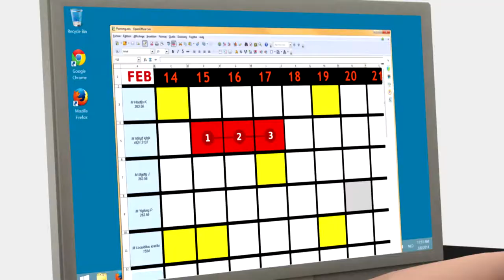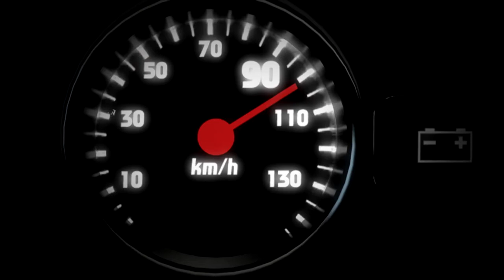Napo On the road to safety | episode 1 Mission Impossible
The Napo series of films are produced in computer graphics. They feature characters in the world of work, faced with safety issues. The main character, Napo, and his partners express themselves in wordless language. Their stories have an educational value. They provoke questions and stimulate debate on specific aspects of safety at work. Sometimes they provide practical solutions or lead to them. It is this blend of education, cultural neutrality and humour set in a cartoon style that gives the "Napo" series its identity. Napo is a likeable but careless character. The universal language of Napo makes the films suitable for everyone. Each scene is independent of the others and can be used as one film, or individually.